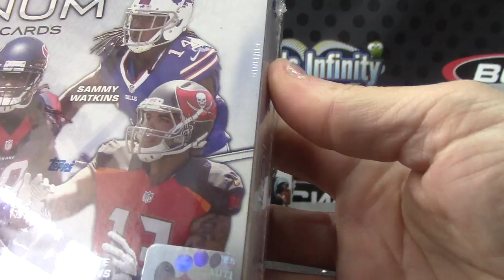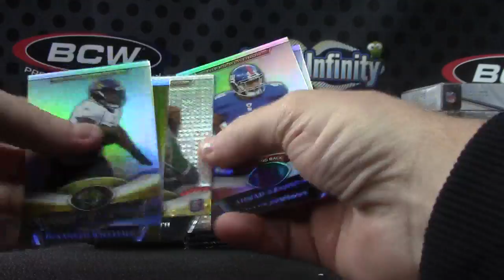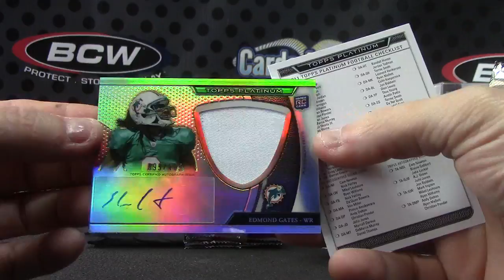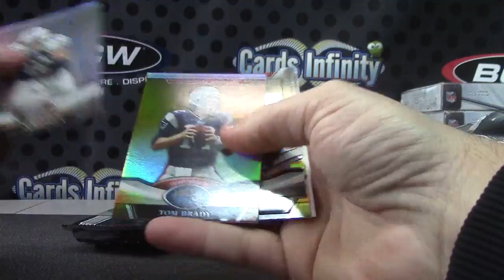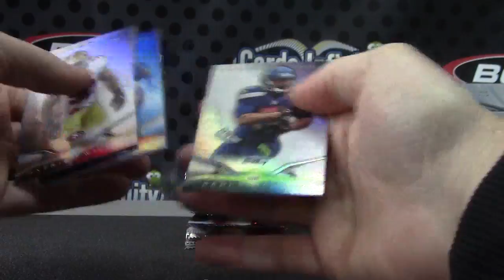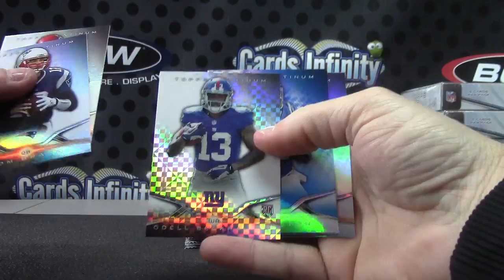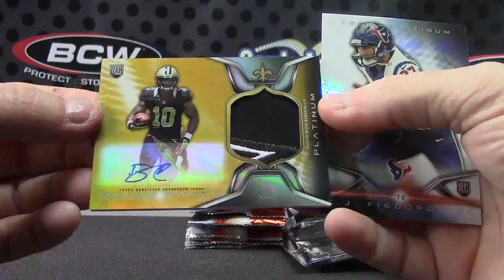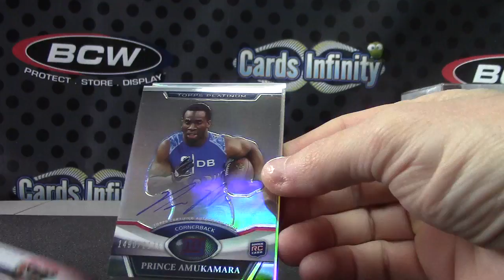LookDoritios' 2014 & 2011 Platinum Football 2 Box Break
Thanks a lot LD, Chris J.